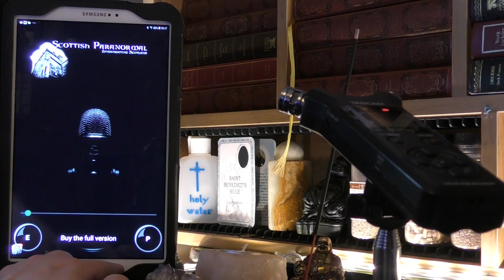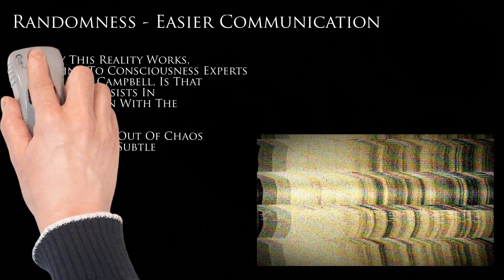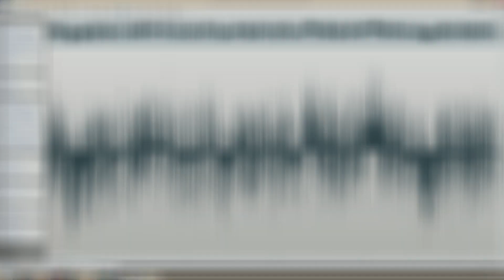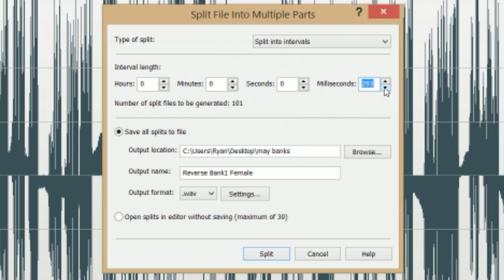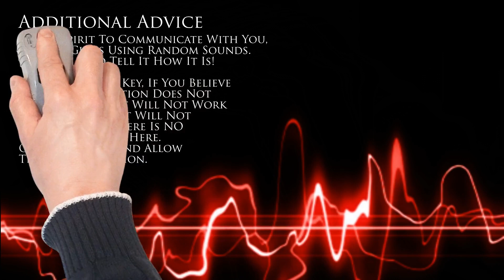Spirit Box App For Android FREE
Hey Subscribers & New Viewers, we have a Spirit Box App For Android Free for you all. It's the SP Mini Spirit Box App, the little brother to the Main App, which you can purchase via the free one at any time if you desire. In this video, we speak with Jonathan Garaway - the developer - and show some examples of the new software via captures.

All we ask is you keep in contact and let us know how you are getting on, subscribe to the channel if you like this type of content and give us a thumbs up if you like too. Oh and share the love! :)

Ryan's Book -

What lies in the world beyond? Is the reality we experience all that there is? Or is there another realm beyond the one that we know? These are the questions that paranormal researcher and investigator Ryan O’Neill tries to answer, using evidence from his own extensive personal experience and research. Starting with how he was drawn into the paranormal, and exploring concepts such as different levels of consciousness, out-of-body experience and near-death experiences, as well as a guide to paranormal terminology, and a selection of hauntings he has personally investigated. Ryan O’Neill leaves us with more questions than answers about what lies beyond.Ryan O’Neill is Fife based investigator with Scottish Paranormal